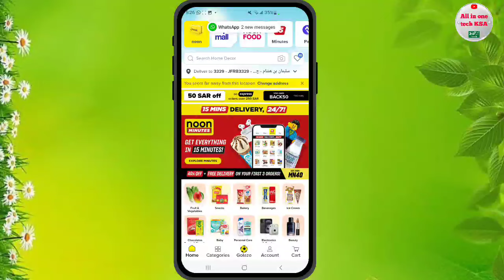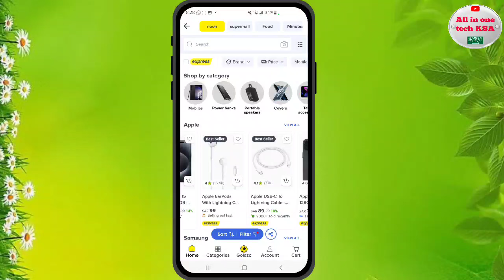Noon App New Offer Update | 21 Anniversary Offer Extra | Noon Special Discount Offer | Noon Saudi